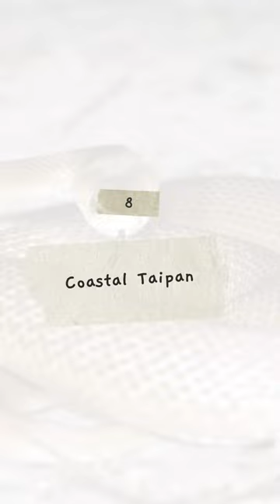Top 10 Deadliest Animals to Humans in Australia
Looking to uncover the most dangerous creatures Down Under? Join me in this video as I reveal the top 10 deadliest animals that pose a threat to humans in Australia.

From venomous snakes to powerful predators, this list will leave you both awestruck and informed about the fascinating wildlife of Australia. Learn more about these lethal creatures and how to stay safe in their presence.